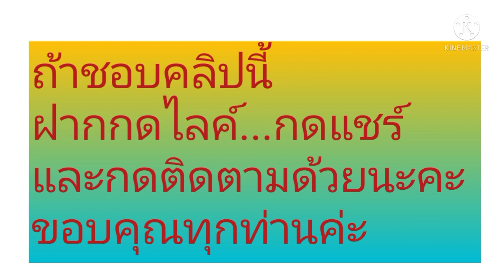วงบ่อซีเมนต์..ช่วยทำให้ต้นไม้ด่างได้หรือไม่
ต้นไม้ด่าง...เป็นต้นไม้ที่มีเสน่ห์และมีคุณค่าในตัวเอง ต้นไม้หลายต้นสามารถทำให้เกิดการติดด่างได้ ..ซึ่งการปลูกต้นพลูหลายชนิดไว้ร่วมกันในวงบ่อซีเมนต์ ก็จะเป็นอีกวิธีหนึ่งที่จะทำให้ต้นพลูบางชนิดเกิดการติดด่างขึ้นมาได้เช่นกัน